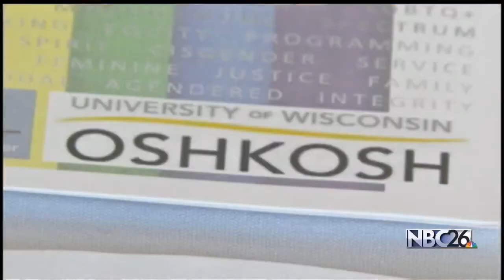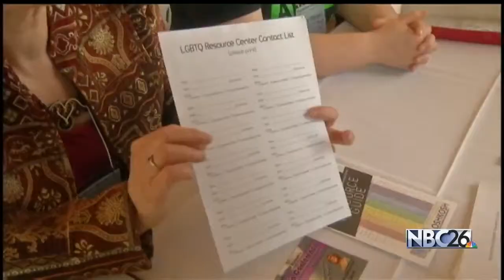Transgender Workshop Sparks Discussion at UW-Oshkosh